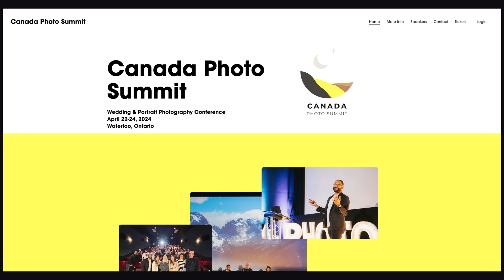Off Camera Flash with Jason Vinson (Wedding Photography Podcast Episode 103)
Off camera flash and light talk with Jason Vinson.